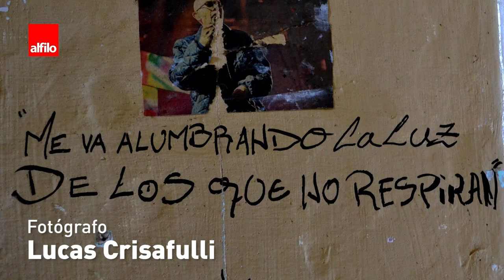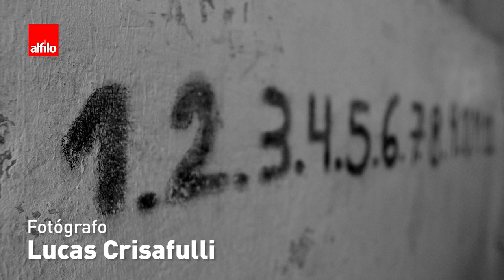Entrevista a Claudia Cesaroni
La abogada Claudia Cesaroni participó el 15 de mayo de 2018 en la presentación del libro “Son obsoletas las prisiones” de Ángela Davis y la charla-debate: La cárcel bajo la crítica feminista, junto a Lucas Crisaffulli, Marcela Carignano, Lucía Scoles y Ángel, en representación del grupo MuGeres con Voz.
La moderación estuvo a cargo de César Marchesino, Director del Programa de Derechos Humanos de la FFyH.